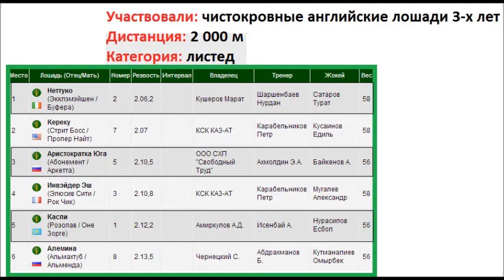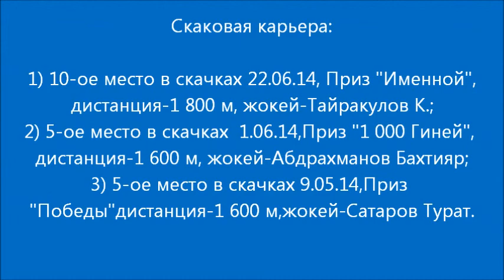Приз в честь Дня Рождения Заслуженного жокея Исакова Геннадия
5 июля 2014 г